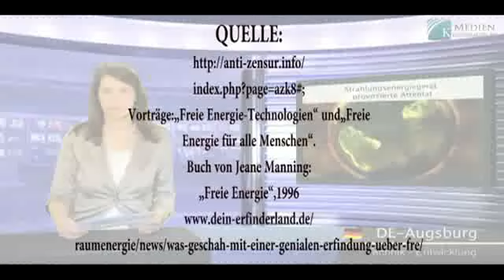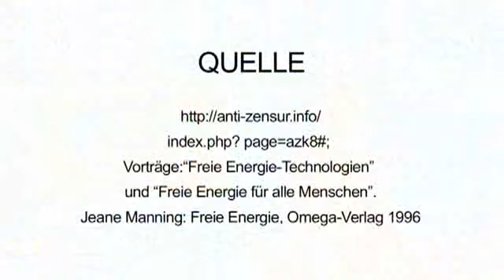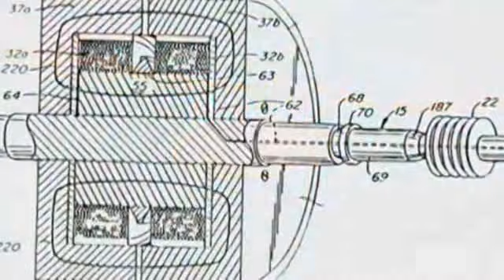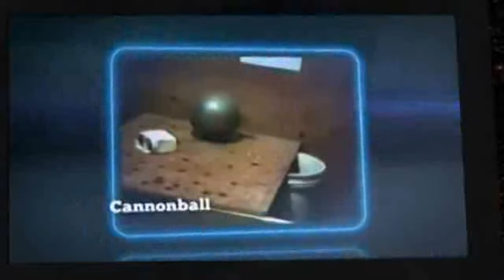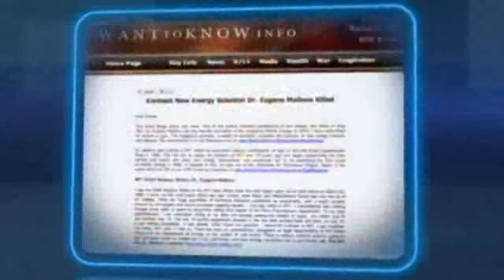Wie wahrer Fortschritt verhindert wird